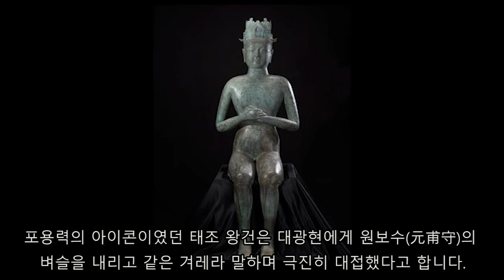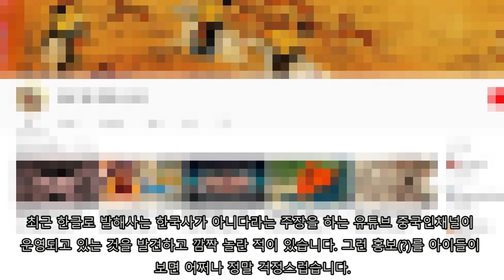경북 경산 송백리에 발해 대조영의 후손들이 산다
거란에 의해 멸망한 발해유민들은 망국의 한을 가지고 고려에 망명하였습니다. 발해를 건국한 대조영의 후손 태씨들이 경북 경산 송백리에 집성촌을 이루고 살고 있습니다. 그 이야기를 해봅니다.